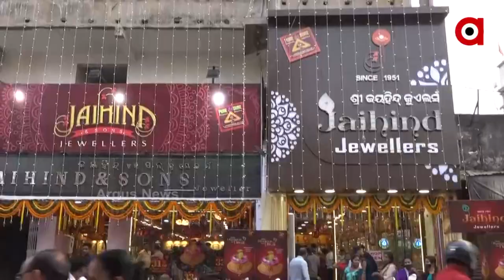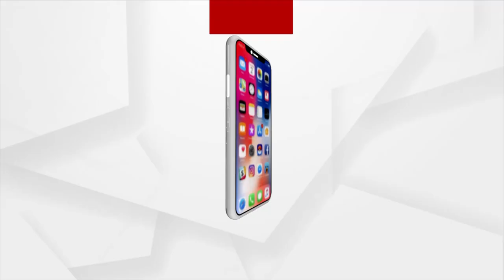ଧନତେରସରେ ରାଉରକେଲାରେ ସୁନା କିଣିବାକୁ ଦୋକାନରେ ଲୋକଙ୍କ ଭିଡ ।